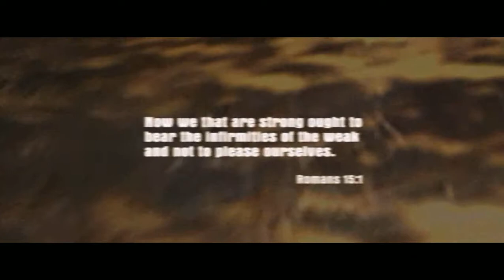MAFIA (#1) Opowieść Gangstera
Hejka, Cześć i Siemanko Nowa Seria MAFIA. Podoba się Odcinek! Napisz Komentarz! łapka w górę! Kliknij w dzwoneczek!! Do zobaczenia i usłyszenia w moich filmach!!

Gra oparta na wydarzeniach w 1930 roku gdzie poznajemy początkowego Gangstera Thomasa Angelo i jego życie Taksówkarza .